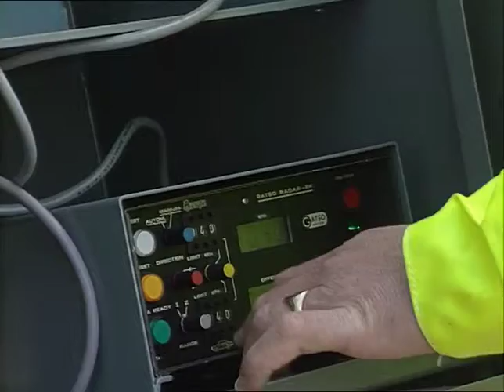TN-92-128-034.m4v | Thames News Archive Footage